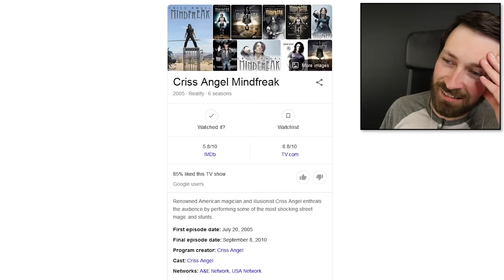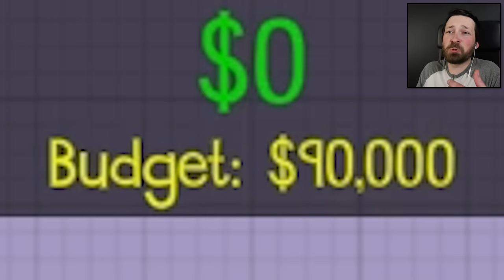This Game Officially BROKE ME - Poly Bridge 2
Why are these planes flying so low to the ground and why does traffic HAVE to drive through them?